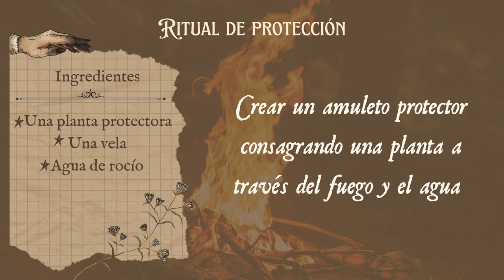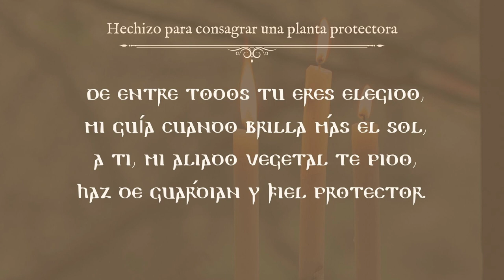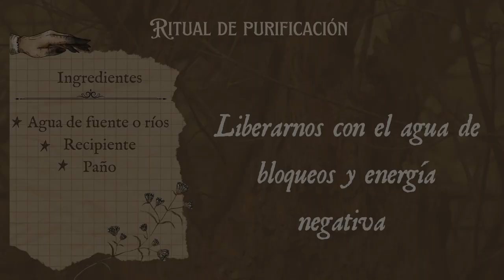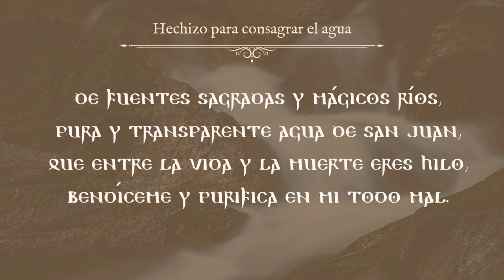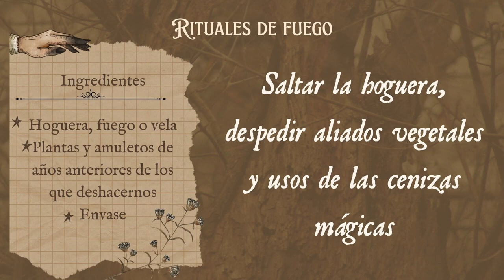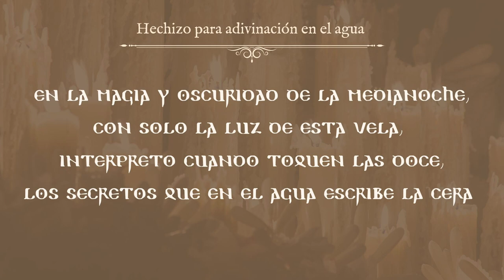✨RITUALES para SAN JUAN y LITHA || Solsticio de verano - Parte 2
💫Rituales para el Solsticio de Verano💫
↓ Abre la cajita de descripción para más cosas mágicas ↓

Para ampliar información:
- Eros y Tánatos, brujería, heichicera y susperstición en España de Juan Blázquez Miguel
- El folklore del día de San Juan de José María Ibarren

Grabado una una tarde de Luna Menguante, a las 18.00 con mucho cariño.